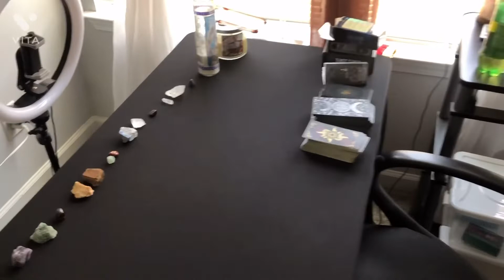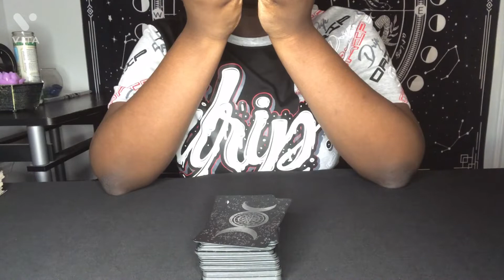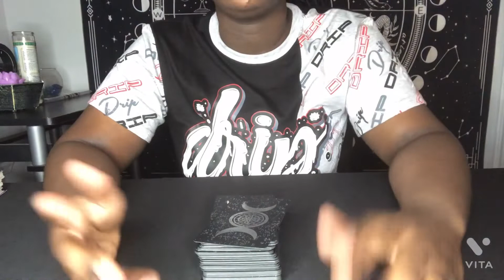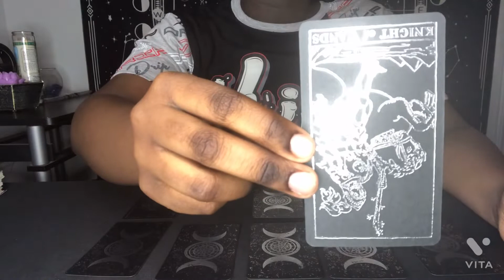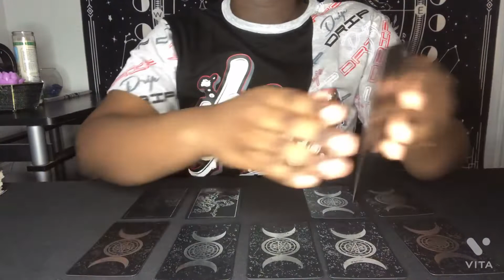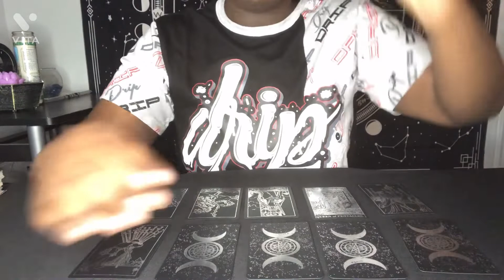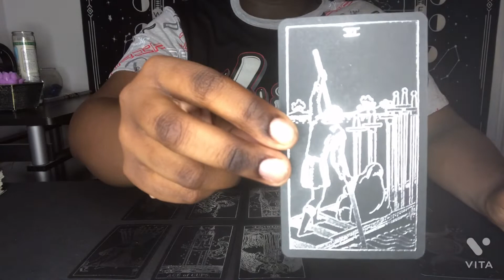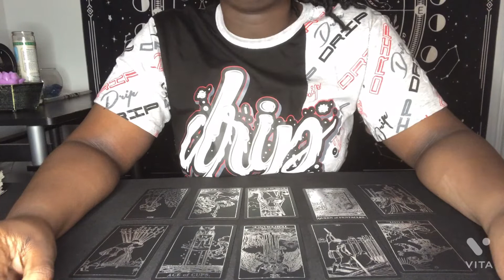ARIES ♈️ AN URGENT MESSAGE FOR THOSE HOPING FOR PEACE OF MIND❗️CLICK IF YOU’RE READY TO HEAR IT🙏